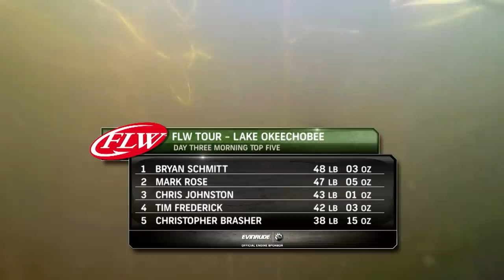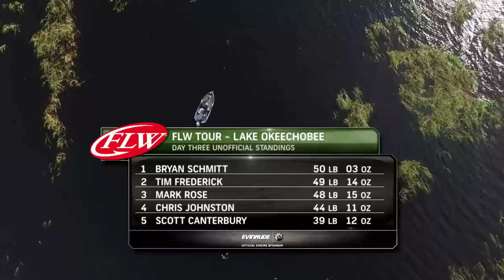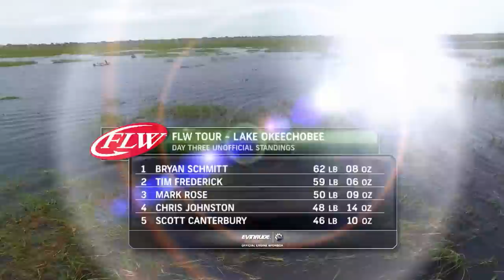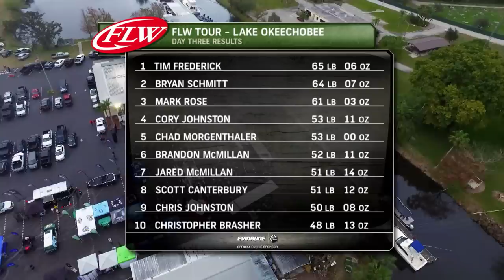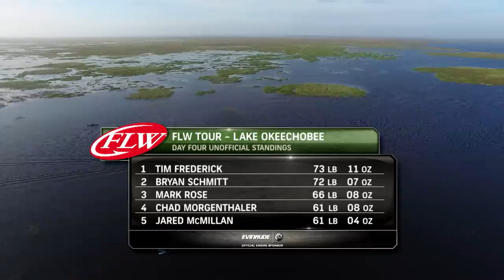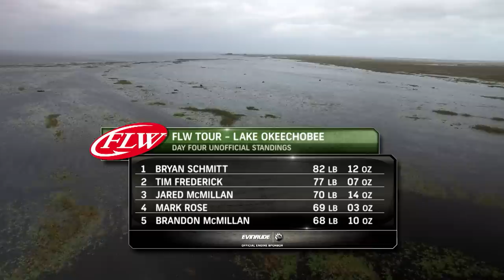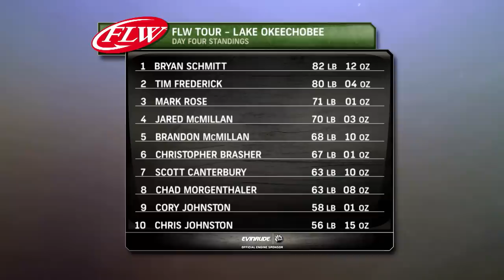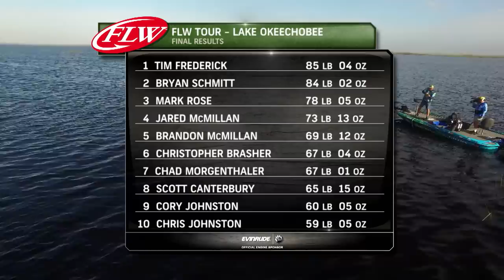2018 FLW TV | Lake Okeechobee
The 2018 FLW Tour season opens with a bang on Florida's Big O.